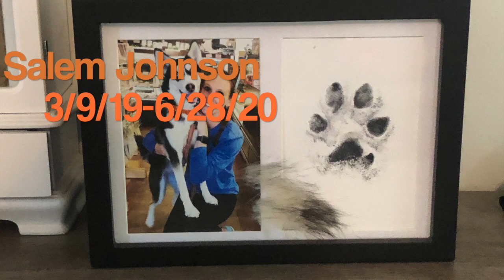Salem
This video is about Salem